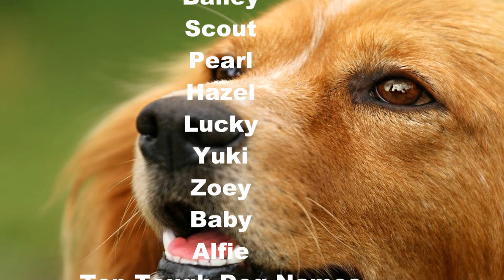Top Most Popular Dog Names For 2021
Welcome to our newest video for 2021 for Top Most Popular Dog Names, for male & Female dogs.
We were very pleased with last years response to prior Top Dog Names, and there has been a few changes in 2021.
We will start with Males dog names for 2021, first, then Top Female Dog Names.

- Best Dog Names 2021
- Top Male Dog Names in 2021
- Top Female Dog Names in 2021
- Most Popular Male Dog Names in 2021
- Most Popular Female Dog Names in 2021

RangerRob Pet Poopy Bags:
Rangerrob Poopy Bags On Rolls & Fabric Dispenser:

Rangerrob Poopy Bags, Rolls Only Refills:

RangerRob Original Sheets: